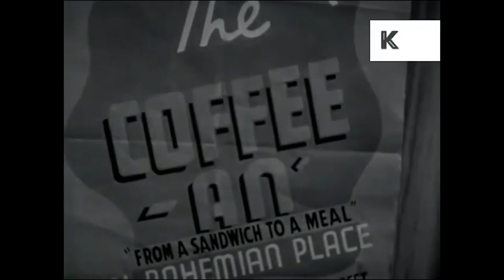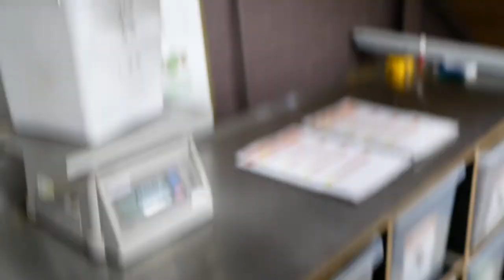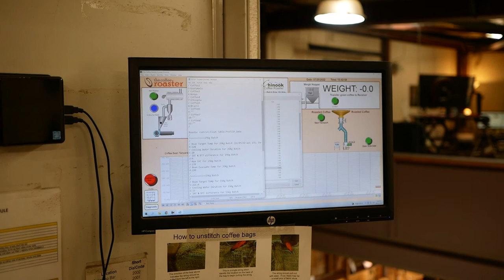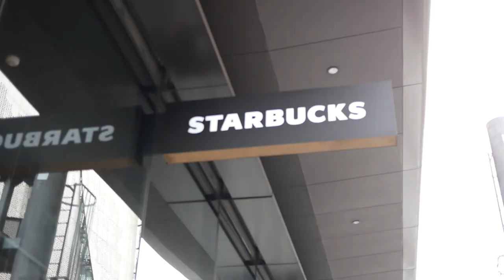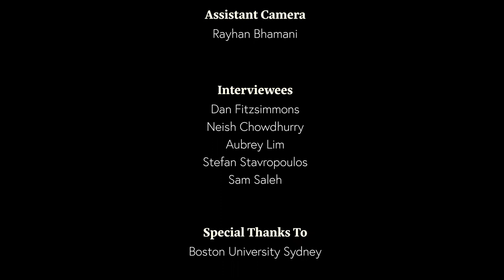Coffee in Sydney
A short film about Coffee Culture in Sydney Australia. Made by a Boston University study abroad student, Taylor Steele.